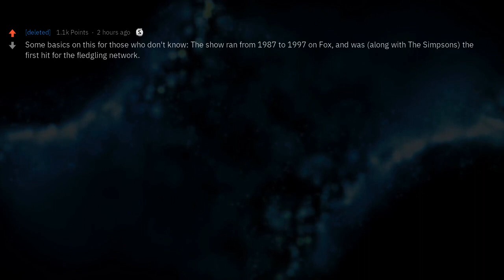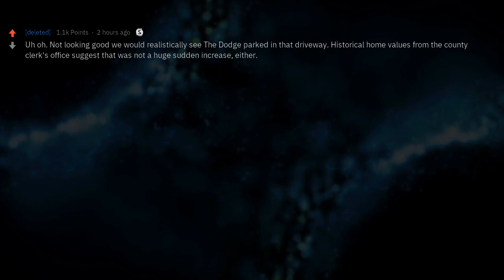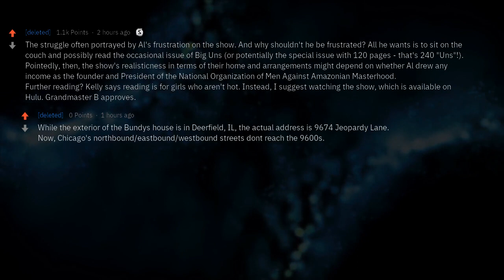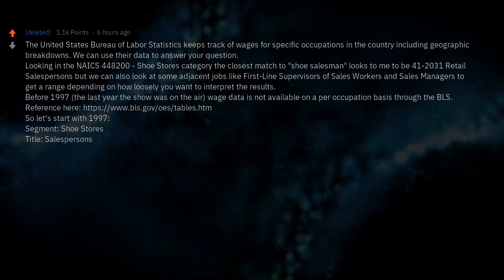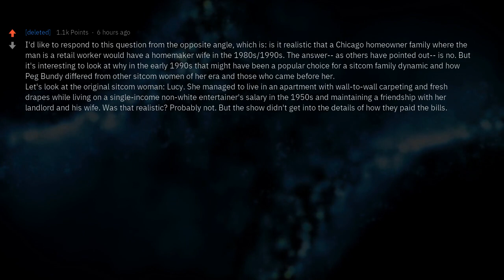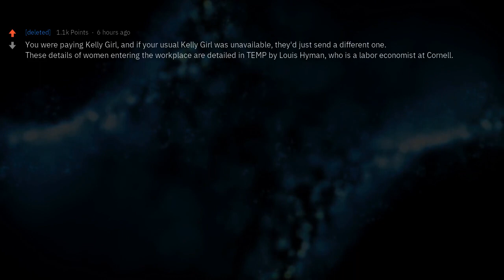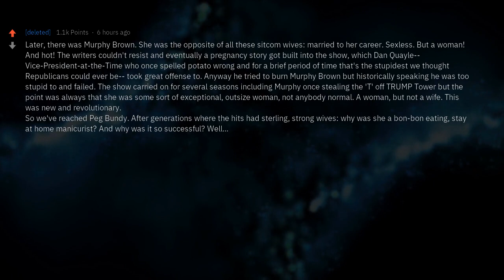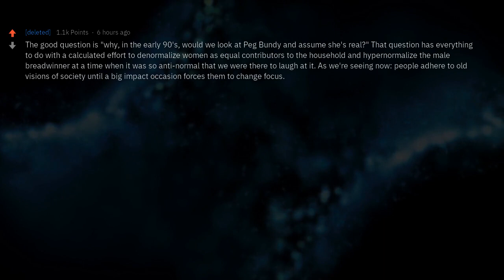80s-90s People, Can You Relate to Al Bundy?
▶ Fresh AskReddit Stories: In the sitcom Married... with Children, protagonist Al Bundy is able to support himself, his homemaker wife, and two children on the income he earns as a shoe salesman in a strip mall in the suburbs of Chicago. Was this at all realistic for the late 1980s/early 1990s?